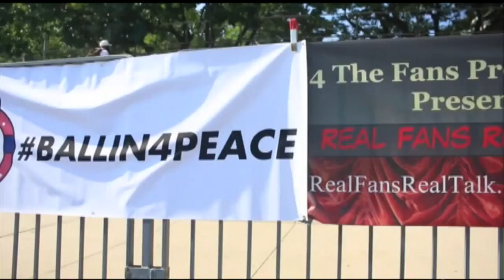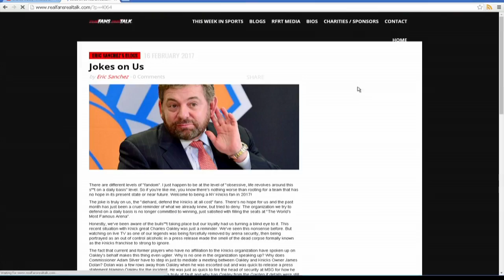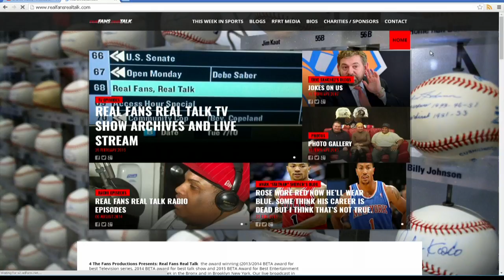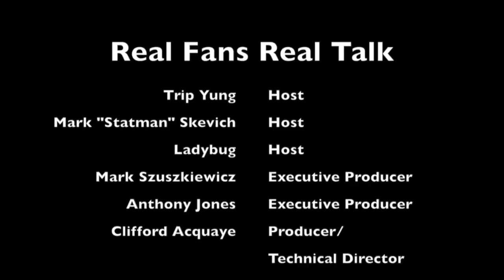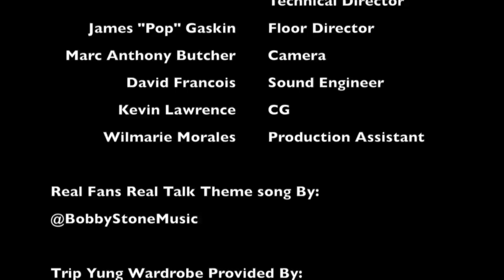RFRT 3 16 17 w Blogger Eric Sanchez